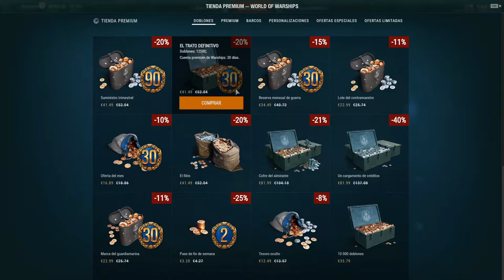World of Warships Blitz - PC - Iniciando - GAMEPLAY ESPAÑOL HD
World of Warships Blitz  - PC - Iniciando - LET´s PLAY ESPAÑOL HD

ALEKSANGRE